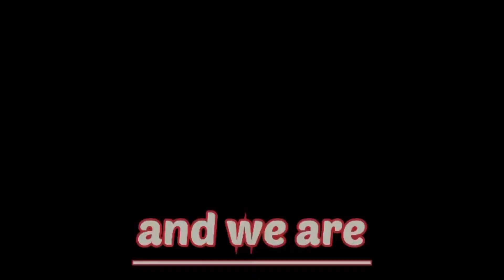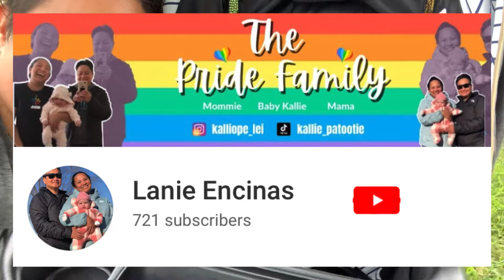KALLIE AT 8 MONTHS OLD | THE PRIDE FAMILY